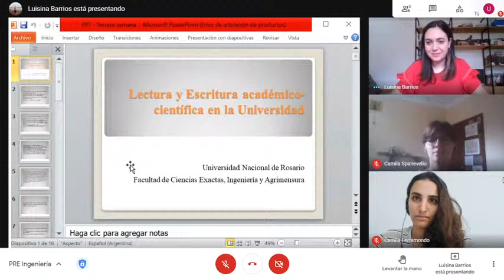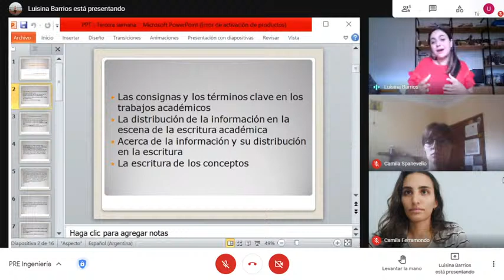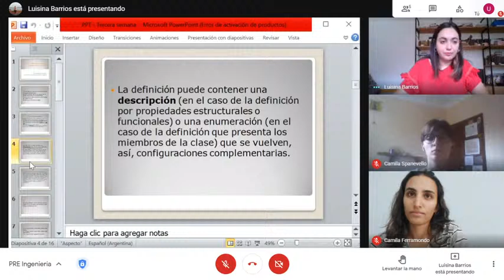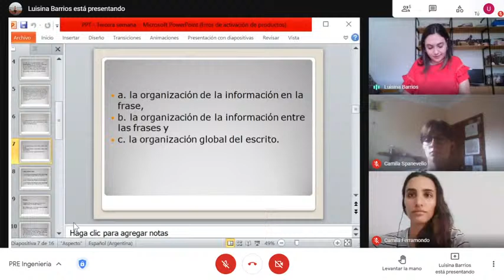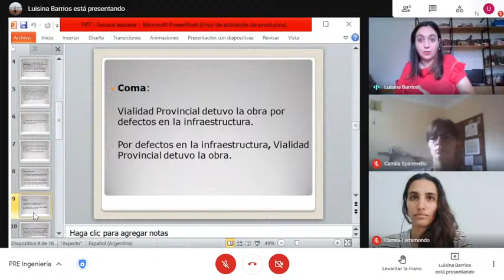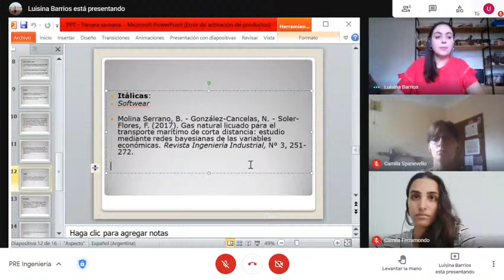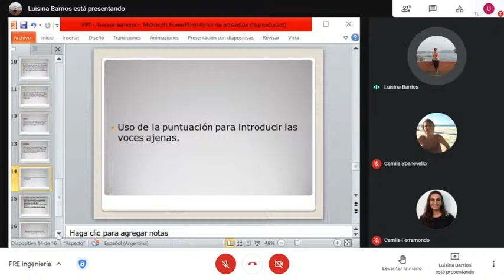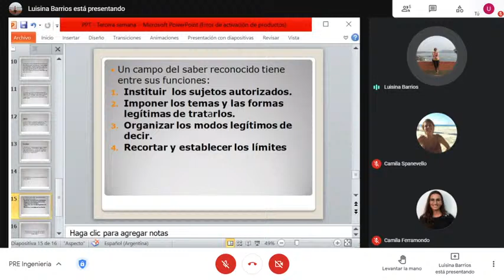PRE | Ciencias Exactas, Ingeniería y Agrimensura